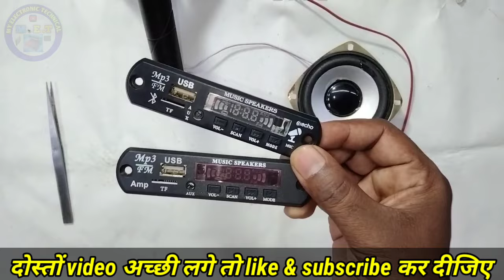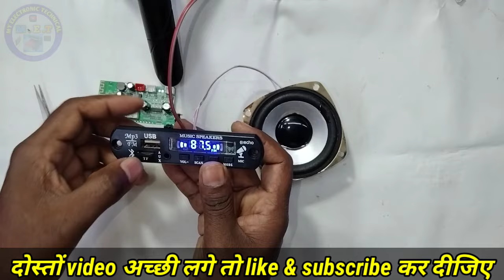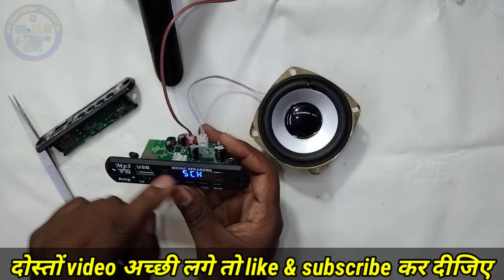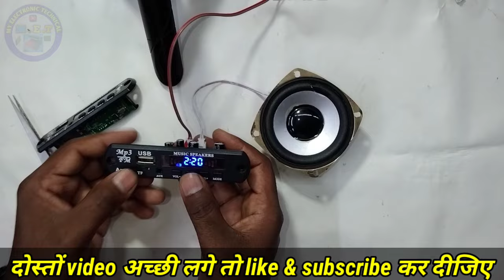Audio amplifier Module, Bluetooth, AUX, SD Card, FM, Bluetooth speaker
about
hello doston audio amplifier Board model ke bare mein Maine bataya hai ki aap logon Ko kaun sa amplifier audio model kharidna hai Doston jismein output hota hai aur jismein output nahin hota hai uske bare mein aap log ko proper pata hona chahie aur doston galat information Dene se kya hai ki aap log bache aur doston Sahi information aap log is video se le sakte hain aur aap logon Ko sikhane Ka mauka milega doston

your Qurious

audio amplifier module
पुराने चार्जर से एंपलीफायर कैसे बनाएं
एंपलीफायर मॉड्यूल
mp3 fm usb
टेप की आईसी
एंपलीफायर बोर्ड
डीजे एंपलीफायर कैसे बनाएं
4440 एमप्लीफायर बोर्ड
डीटीएच एंपलीफायर
audio kit
पुराने चार्जर से एंपलीफायर
ब्लूटूथ पैनल से एंपलीफायर कैसे बनाएं
mini amplifier board
घर पर एंपलीफायर बनाएं
tda2030 tda2030a 6-12v 18w audio amplifier board module
temple audio stereo amplifier module 100-watt stereo amplifier
xcluma tda2030 tda2030a 6-12v 18w audio amplifier board module
lm386 audio amplifier module (200 times audio amplifier)
pam8403 5v 2-channel stereo audio amplifier module
hw404 hd digital audio power amplifier mp3 module
5+5 watt audio amplifier module
5+5 watt audio amplifier module price
50w+50w bluetooth stereo audio amplifier module
tda2030 audio amplifier module
tda2030a 6-12v 18w audio amplifier module
inkocean 100w+100w bluetooth stereo audio amplifier module
lm386 audio amplifier module with arduino
best audio amplifier module
audio amplifier board
audio amplifier kaise banaye
amplifier module
bluetooth amplifier kit
audio board kit
ऑडियो एंपलीफायर कैसे बनाएं
audio kit kaise banaye
ऑडियो एंपलीफायर किट
usb amplifier kaise banaye
usb fm
mp3usb
mp3 module
ऑडियो एंपलीफायर
ऑडियो आईसी
cheapest amplifier module

5w+5w audio amplifier bluetooth module
bluetooth
 aux
sd card
fm
 bluetooth speaker
ब्लूटूथ स्पीकर की प्लेट
speaker me bluetooth kaise lagaye
sd card bluetooth speaker
fm bluetooth speaker
बिना ब्लूटूथ वाला स्पीकर कैसे बनाएं
ws 887 bluetooth speaker me fm kaise chalaye
ब्लूटूथ कनेक्ट स्पीकर कैसे बनाएं
घर पर ब्लूटूथ वाला स्पीकर कैसे बनाएं
घर बैठे ब्लूटूथ स्पीकर कैसे बनाएं
घर में ब्लूटूथ स्पीकर कैसे बनाएं
bluetooth kit se speaker kaise banaye
बिना ब्लूटूथ वाला स्पीकर
स्पीकर में एफएम कैसे चलाएं
bluetooth speaker kit connection
ब्लूटूथ स्पीकर में रेडियो कैसे चलाएं
mp3 bluetooth speaker kaise banaye
bluetooth baja kaise banaye
bluetooth panel se speaker kaise banaye
music speaker mp3 fm usb bluetooth
स्पीकर में ब्लूटूथ कैसे लगाएं
ब्लूटूथ स्पीकर में एफएम कैसे चलाएं
mp3 fm usb music speaker connection,l
खराब ब्लूटूथ से स्पीकर कैसे बनाएं
स्पीकर में ब्लूटूथ कैसे जोड़े
bluetooth card se speaker kaise bajaye
usb fm bluetooth kit
बिना ब्लूटूथ के स्पीकर कैसे चलाएं
do bluetooth speaker ko ek sath kaise connect kare

powered by:- My electronic technical